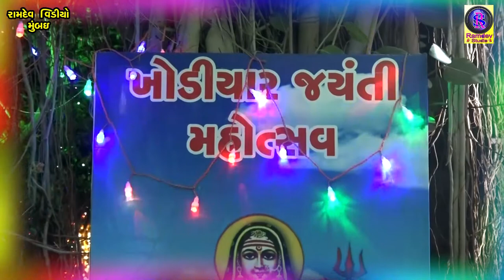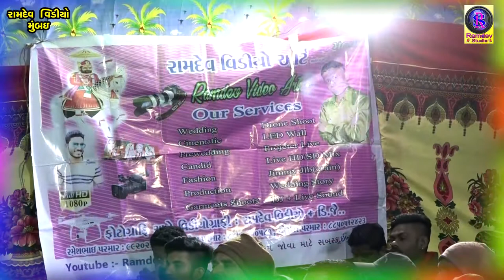khodiyaar jayanti utsav || Ayaveg-2 || Part 03